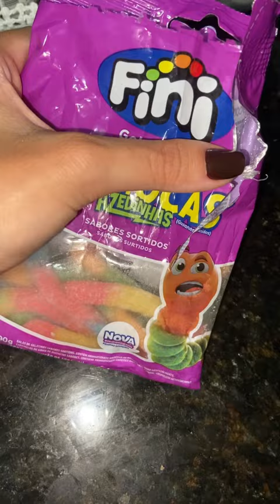Minha 1ª corrida🥹💛